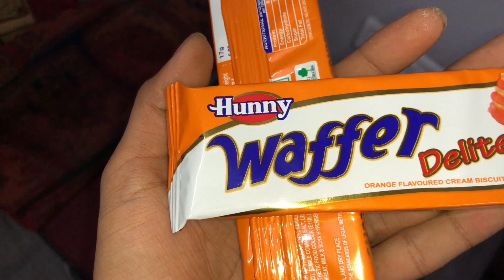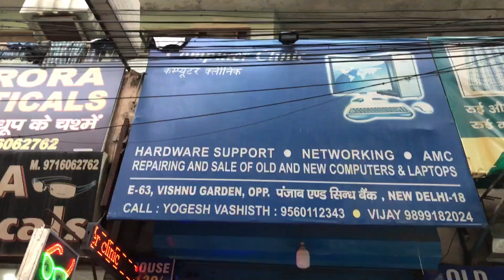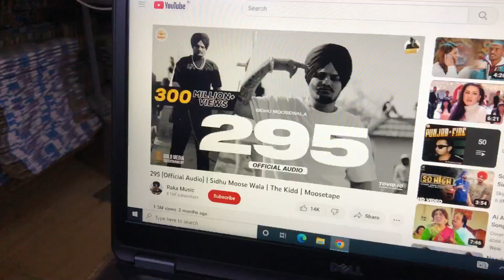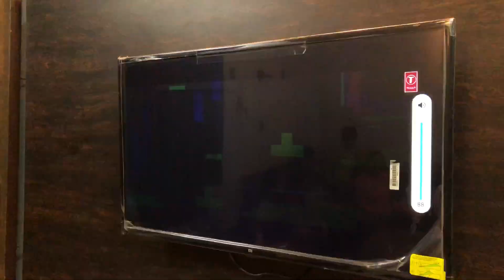Sidak Ka Birthday Celebration 😍🎂 *Gift Unboxing* || Birthday Vlog || Honey Lottey Vlogs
Waheguru Ji 🙏🏻
Hello Everyone...

hit likes ...

lots of ❤️

funny vlog
flying beast
Honey lottey
swimming pool
pool party
Paras thakral vlogs
Pool challenge
sourav joshi
Birthday Vlog
Birthday decorations vlog
Surprise birthday party
birthday vlogs
birthday celebration
new birthday vlog
birthday gifts
birthday vlog
birthday party